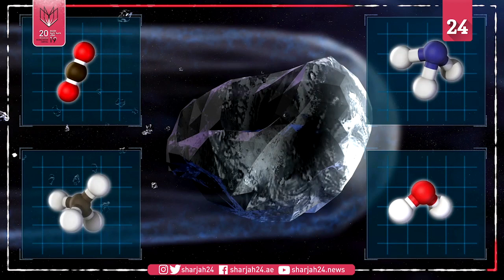Comet ATLAS may be the brightest in years: report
Comet ATLAS, also known as C/2019 Y4, is growing brighter at a surprising rate as it hurtles toward the Sun.